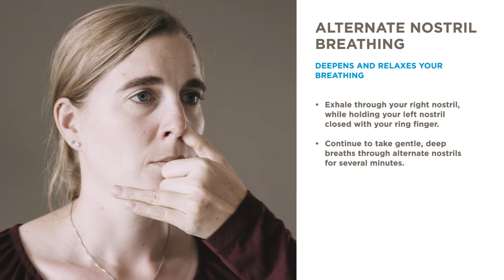Breathing techniques: “Pursed-lip breathing and alternate nostril breathing” exercises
While pursed-lip breathing opens up your airways, alternate nostril breathing deepens your breathing and helps you to relax in the process. This video will show you how to perform the two breathing techniques.